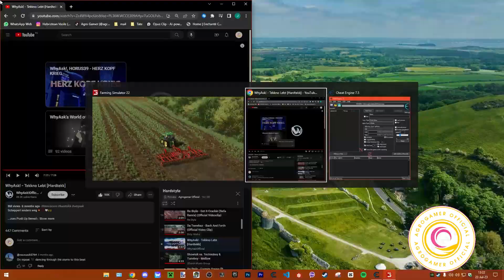#6 🐄 Feeding Cows, Plowing, and Cultivating! 🚜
Welcome to our action-packed farming adventure in Farming Simulator 22! 🎮 In this thrilling video, we begin our day with some essential farm tasks - feeding our adorable cows, followed by plowing and cultivating the fields to prepare for a successful harvest! 🚜💨

🐄 Feeding our Beloved Cows: Join us as we visit the barn to give our lovable cows their morning nourishment. Witness their excitement and gratitude as we provide them with the finest feed, ensuring they remain happy and healthy. 🐮🌾

🚜 Plowing the Fields: It's time to unleash the power of our trusty tractor and plow! Watch in awe as we skillfully maneuver through the fields, turning the soil and preparing it for the upcoming planting season. The sight of freshly plowed land is a true testament to a farmer's hard work! 💪🌱

🌾 Cultivating for Success: Once the plowing is done, it's time to take our cultivator and work the land further. Experience the precision of modern farming equipment as we ensure the soil is in its prime condition to receive the seeds. 🌾🚜

Farming Simulator 22 has allowed us to immerse ourselves in the joys and challenges of agriculture. 🤗

📢 Use these viral hashtags to spread the farming love

Thank you for joining us as we take care of our cows, prepare the fields, and embark on this farming adventure together! 🙏 Let's continue to learn, grow, and enjoy the wonders of virtual farming! 🚜💚🌾